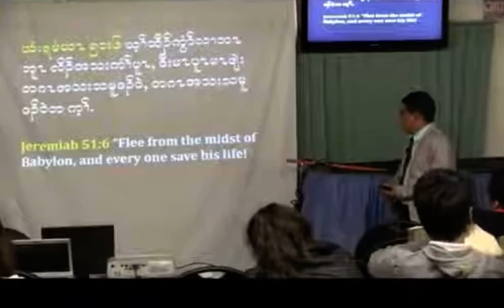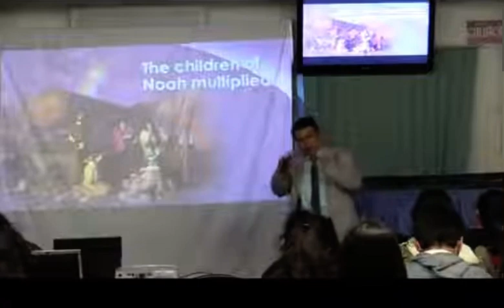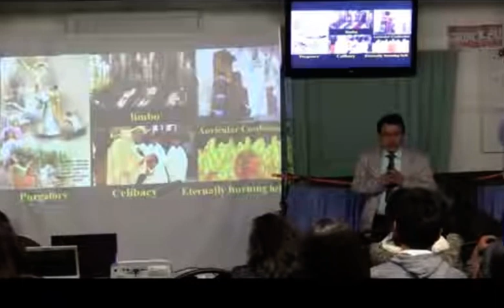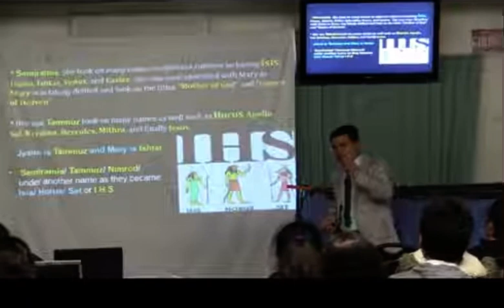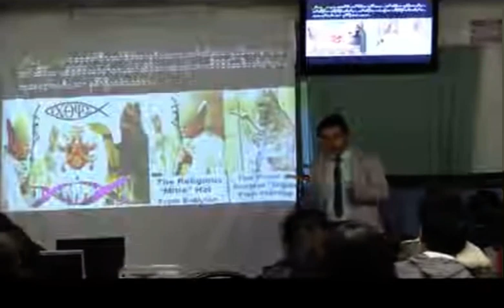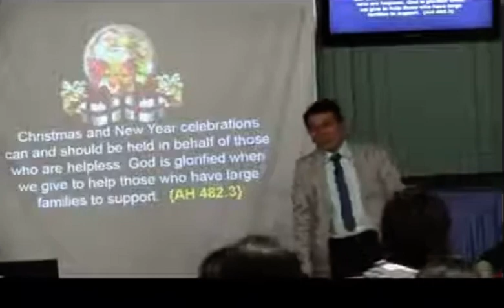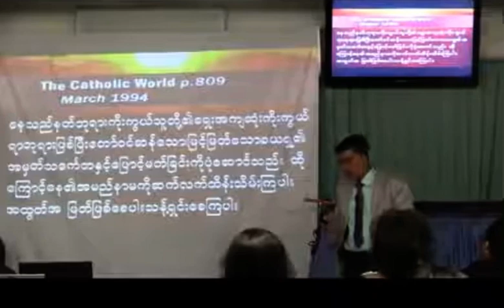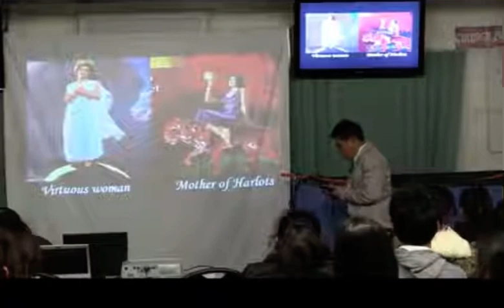Poster saw keh ( ဘးဘူလိၣ် ) အတၢ်သးဘၣ်အၢအမူး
@poe tha dah